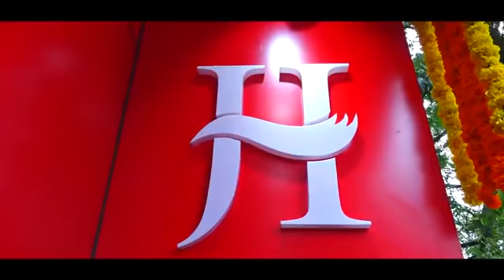The Jawed Habib Gurunanak Colony Vijayawada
It’s time to get yourself more stylish !!!

Our Services

💅 Nail Art
💇 Designer Hair Cut
👩 Anti Aging Treatment
💄 Bridal Makeup (Mehandi, Advanced Facial)
💄 Hair Spa ( Hair Coloring, Straightening & Smoothening)